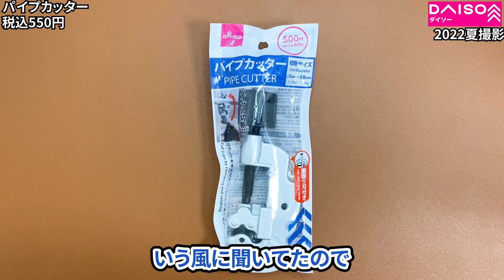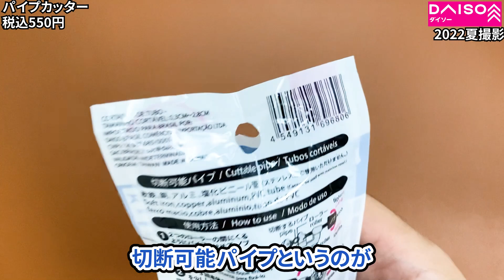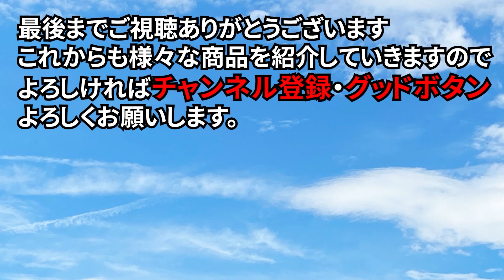レア発見？意外と最近売ってないパイプカッター！DIYのお供に！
家でいらなくなった塩ビパイプを捨てるのにパイプカッターを買いに行ったらダイソーなど100均に売ってない！前は見た気がしていたのに・・・
オンラインショップでもあるからあるはずと思ってダイソー巡りしていたらようやく購入！ということで、紹介してみます。